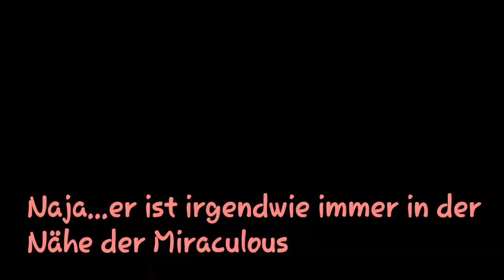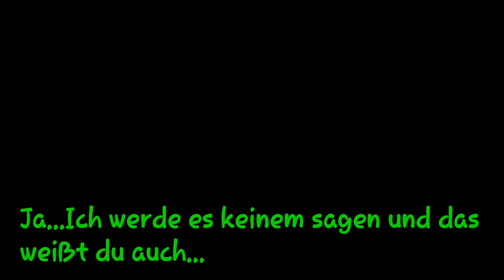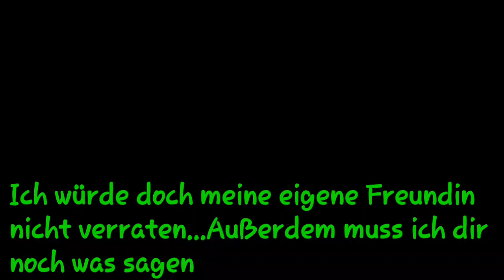Tikki auf Abwegen #8